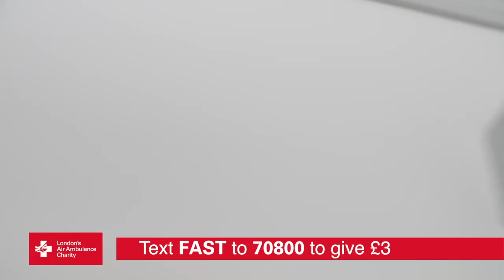Every Second Counts | London's Air Ambulance Charity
When a life is on the line in London, every second counts. We can fly advanced trauma teams to anywhere in London in under 11 minutes. Will you show your pride in our lifesaving work? Text FAST to 70800 to give £3 today.